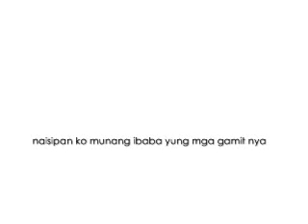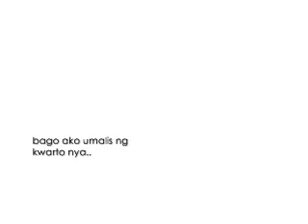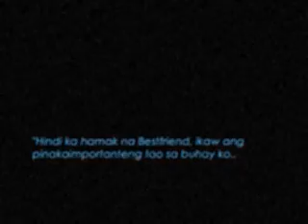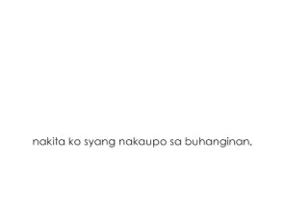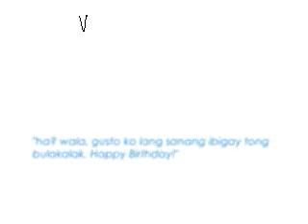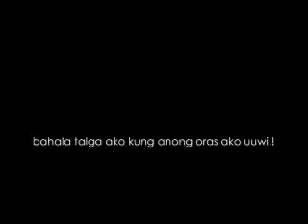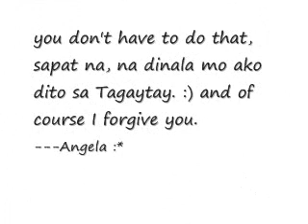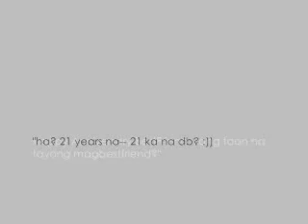"Sa Unang Pagkakataon III" (story inspired by Marcelo Santos III)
this is a story of two friends who fall in love with each other but their to scared to lose each other. you should watch the other two. (the finale is coming up next week) don't forget comment and like. tnx. ---MsMash18(Dhendhen Tan)